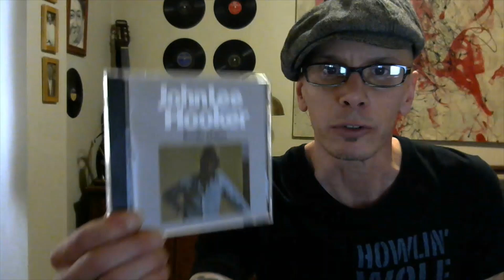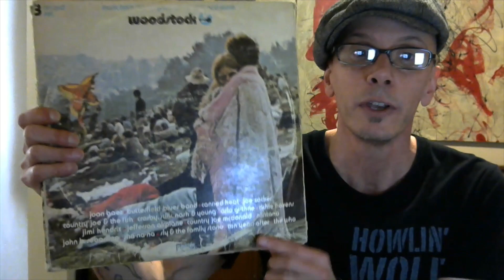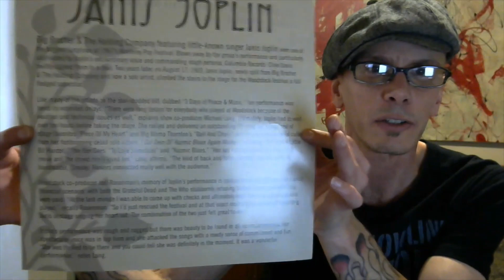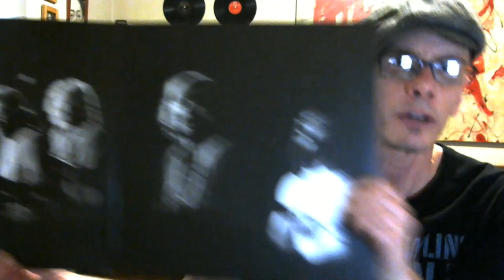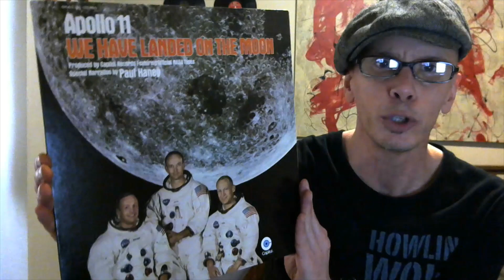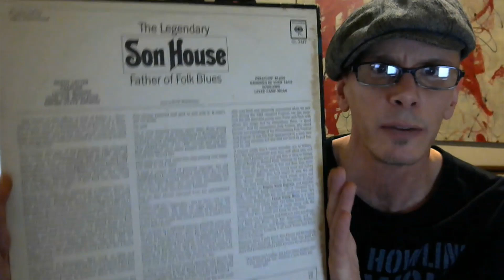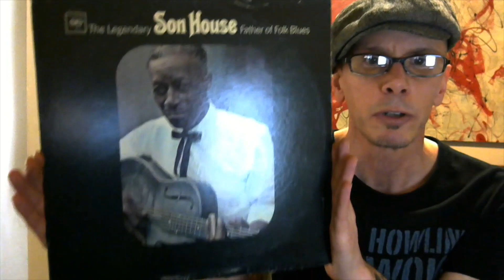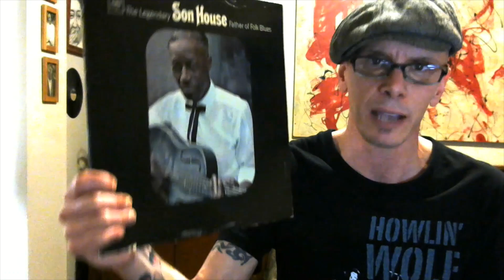Vinyl Community: Jam On Vinyl 270 Sub Contest -Jam on History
Here is my entry for Mike's contest at Jam on Vinyl. Good luck to all!
Entries are due by 2/20  Here are the rules:
Curate a collection of at least 5 albums or songs (use whatever media format you feel like) that connects with a certain time, place, person or event in history.
2. must make a video.
3. write in the comment section of this video to let me know that you submitted.
4. bonus question will enter you for a second place prize... to be determined.